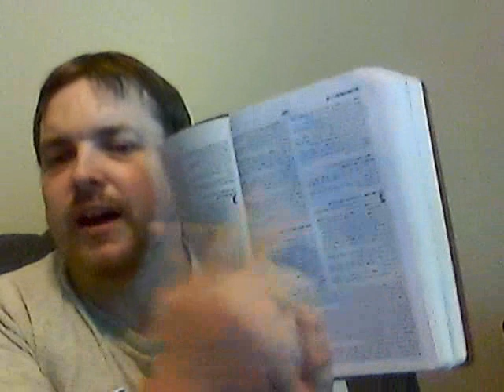The Cost Of Grace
This video is unlike my other content. please watch... within this video there is a gift that you don't want to miss out on.